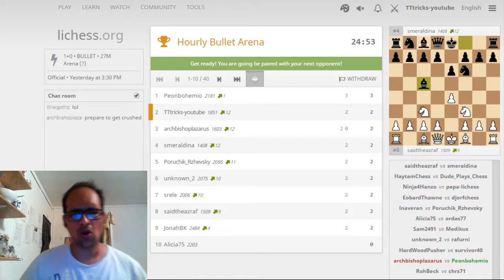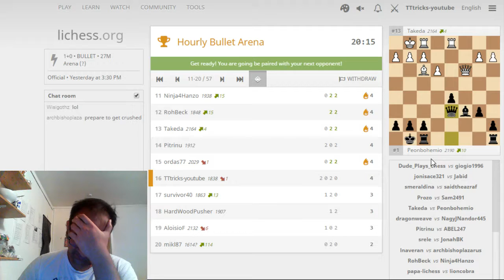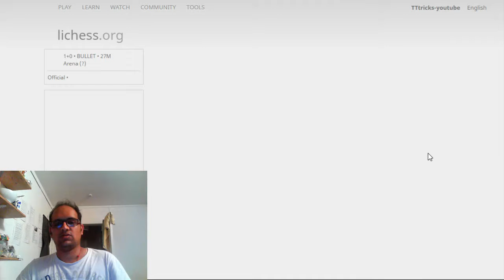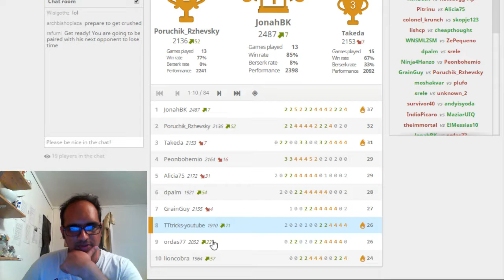Chessbra Boiler Room #2 : Bad start to Excellent Finish As Always